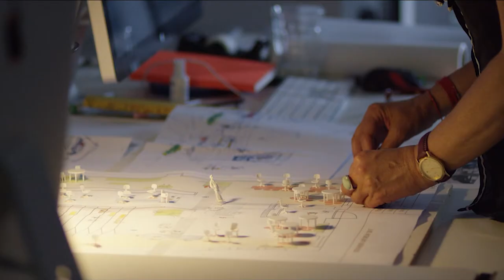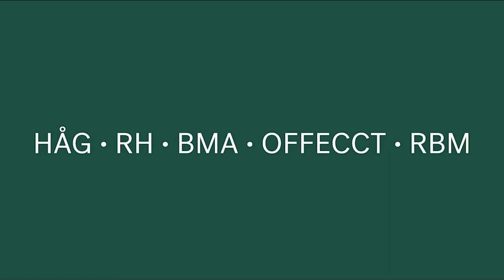Flokk | Inspire Great Work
We believe in people truly putting their hearts and minds into their work. With our passion for furnishing, we contribute to others fulfilling their potential.